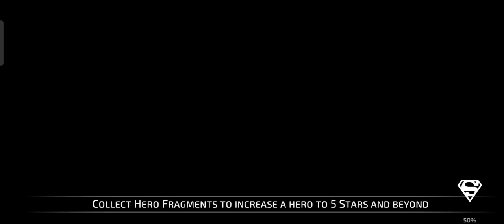DC LEGENDS Team Challenge (Jan 2023) : Technopathy- Eradicator